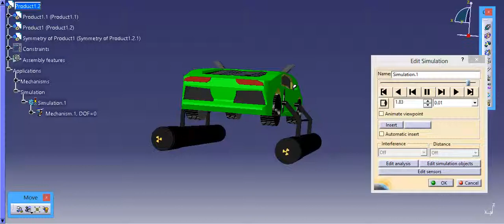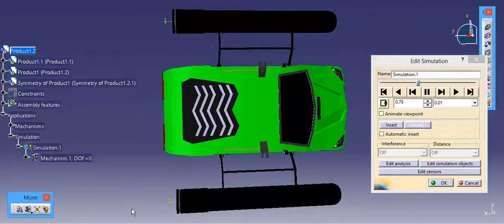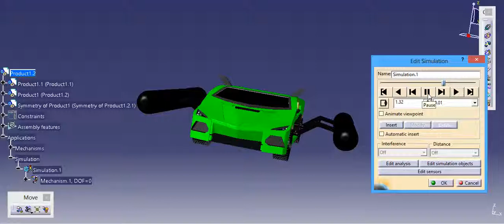simulation amphibious robot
ميكانيكا